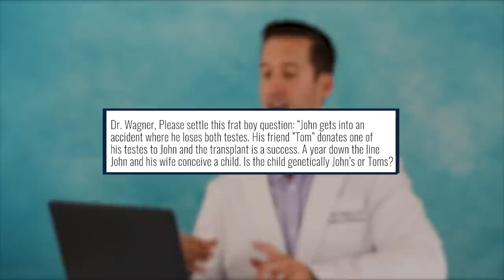ER Doctor REACTS to Your Most Embarrassing Medical Questions #3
ER Doctor Jordan Wagner is back with real doctor responding to your medical questions and comments in episode 3 of doctor reacts to embarrassing medical questions. Today Doctor Wagner, a real life emergency physician from Experts React on Gamology will be reacting and responding to your comments from social media and DMs. Dr. Wagner loves reading your comments and questions on his YouTube doctor reaction videos. That's why today Dr. Jordan Wagner will be answering some of the health and wellness questions that you're probably scared or afraid to ask your doctor in real life. After the last medical questions episode, Doctor Wagner decided it was time to do another episode of responding to comments. Today it's time to reveal the truth about some of the medical myths circulating on the internet and get to the bottom of some medical mysteries. He talks about vaping vs smoking cigarettes, hormonal changes during puberty, sexual orientations, and other medical questions.

A Review of Transplantation Practice of the Urologic Organs: Is It Only Achievable for the Kidney? | Rev Urol.

Vaping vs. smoking: Which is safer? | Medical News Today

Do Cell Phones Pose a Health Hazard? | FDA